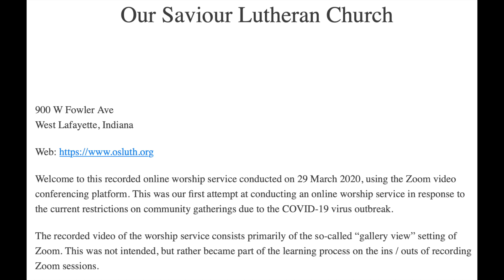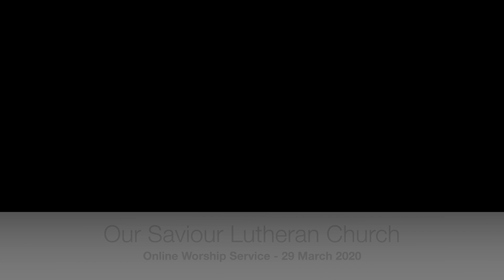OSLC Zoom Worship Service - 29 Mar 2020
This was OSLC's first online worship service using the Zoom video conferencing platform. There were 50 to 52 participants logged in throughout the service.